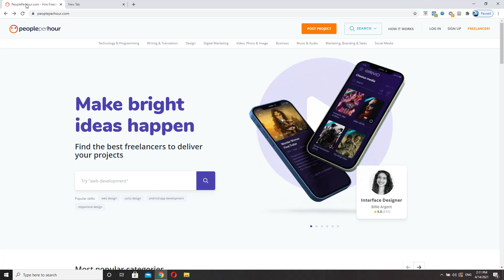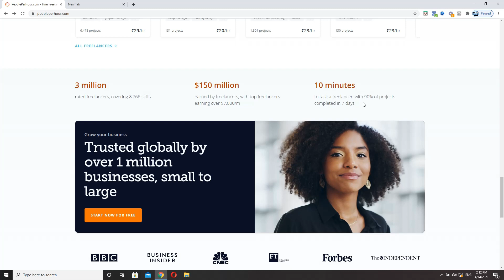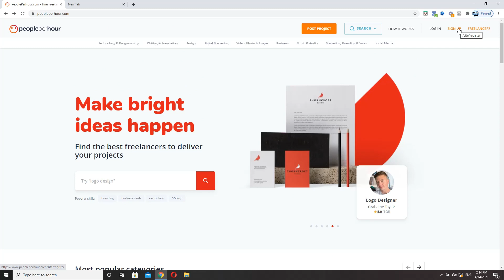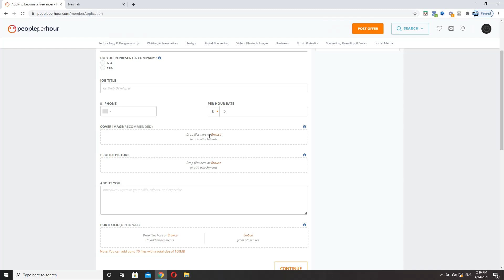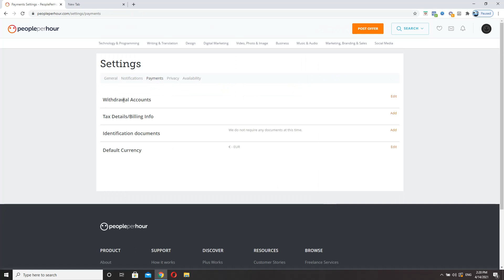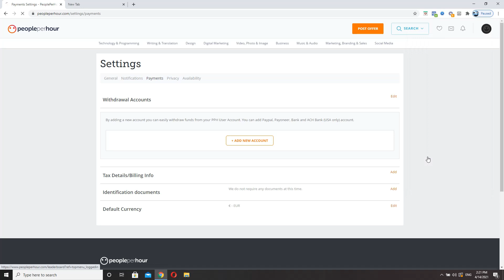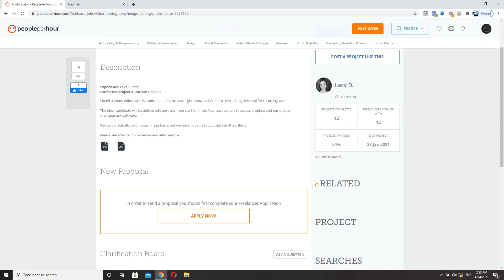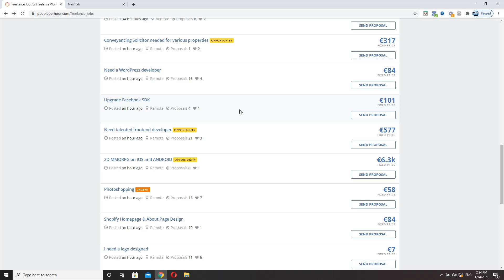25 Euro Per Hour Home Jobs ! Work From Home Online Jobs 2021 !